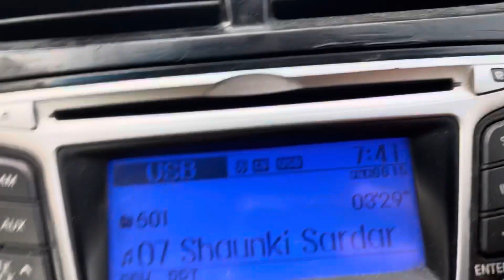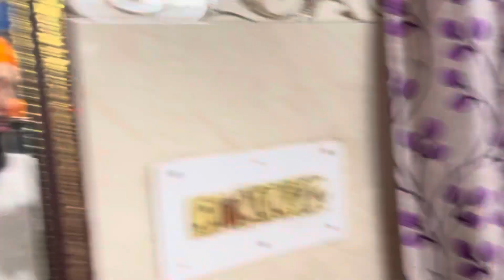Finally Grocery Shopping 🛍️ hoge 🙏/ Trip start karn to pehla nuksaan 😤/Tomorrow journey start 🤗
Buy online chemicals colour turbans :- 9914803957. ( Full voil & Rubia voil both available )

My shop location:- Shop no 87-88 ( Bedi Cloth House ) Phase 4 Mohali , Shaibzaada Ajit Singh Market .